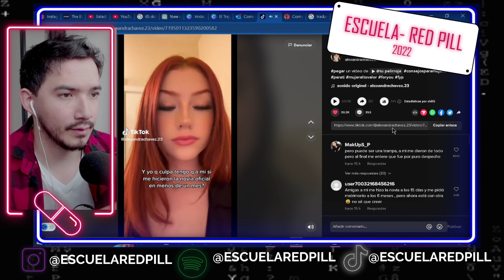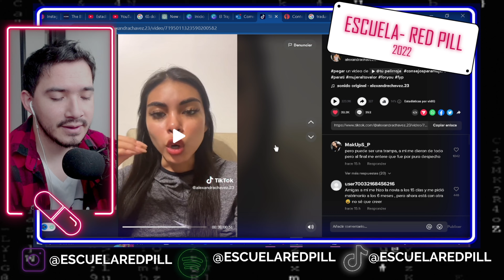LAS INCONGRUENCIAS DE ALEXANDRA EL SER DE LUZ CHAVEZ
En este video veremos a una ser de luz aconseja y dice algunas incongruencias sobre las mujeres del proceso y los hombres de alto valor, alexandra y sus incongruencias.

Este proyecto esta dirigido a aquellos hombres que no entienden como relacionarse adecuadamente con el sexo femenino, se realizará una serie de videos sobre las claves para una relación estable.

Que eliges la píldora roja o la azul ? Red pill or Blue pill